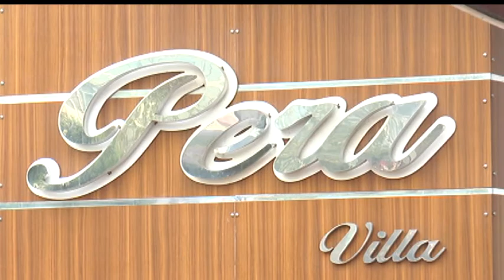ÖNCE KAÇTILAR, SONRA SUÇU PAYLAŞAMADILAR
KAPAKLI'DA AKŞAM SAATLERİNDE MEYDANA GELEN KAZA TÜRK FİLMLERİNİ ARATMADI...